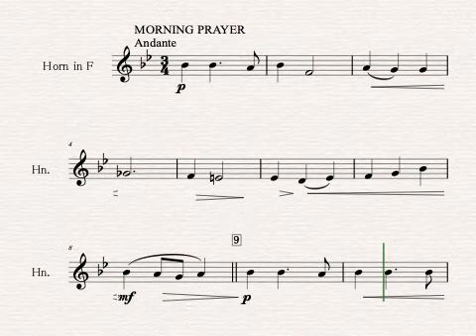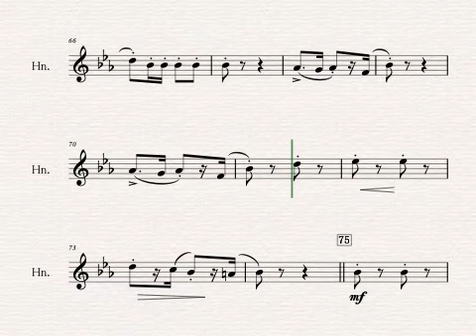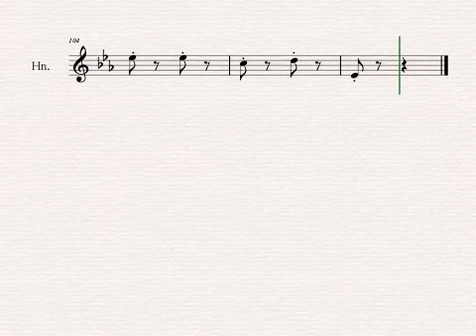Horn Album for the Young